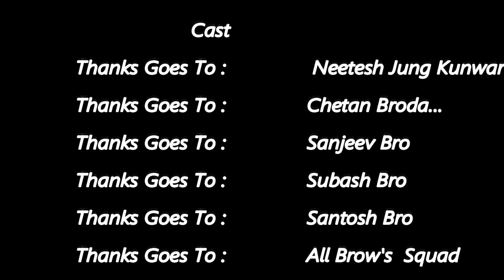|| Resham Firiri || Resham Firiri In Sinduli-Gadi || Ft.Neetesh Jung Kunwar And Chetan Raj Karki ||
Hi

About This Video:

This Video  Is powered By Brow's Squad.

                                           Note: Misscall Are Fully Banned.